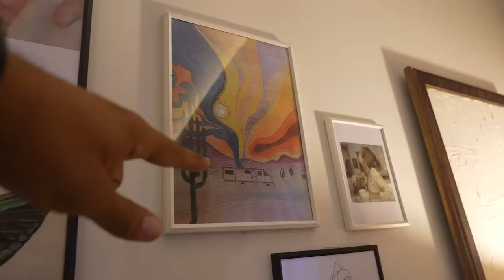EV TURU | 45 m2 Alanda Kocaman Bir Yuva Kurduk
Ev turu videomuzla sizinleyiz:).45 m2 Alanda Kocaman Bir Yuva Kurduk.Genelini kendi emeğimizle hazırladığımız ev eşyalarımızın detaylarını,fiyatlarını,nasıl yapıldıklarına dair kısa bilgilerini vermeye çalıştığımız videomuzu izlerken umuyoruz ki keyif alırsınız... İyi seyirler..

00:00 giriş
00:20 Merhaba konuşması
02:32 Eve giriş
07:04 mutfak
11:20 ofis - çalışma köşesi
14:08 salon
25:52 banyo - tuvalet
26:22 yatak odası
29:32 balkon
35:57 kapanış